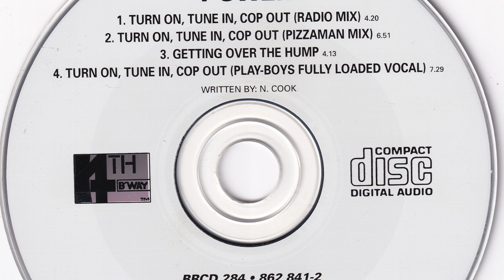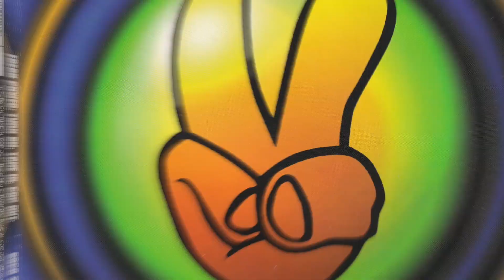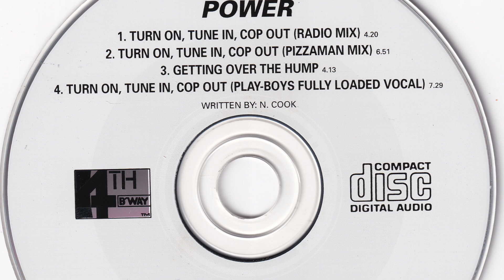FREAK POWER - Getting Over The Hump